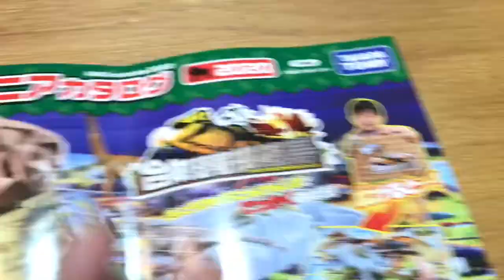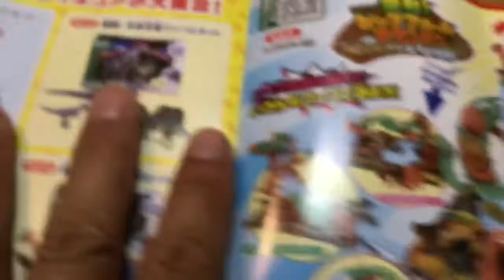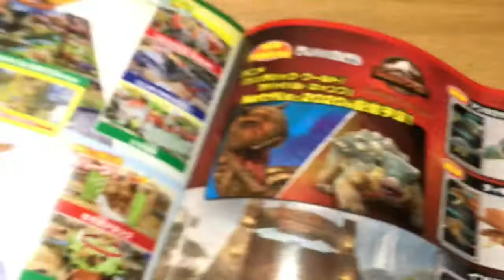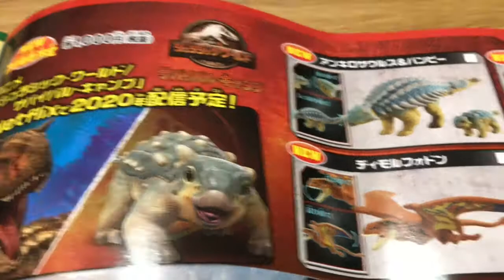アニア アニマルアドベンチャー アニアカタログ 2020 タカラトミー